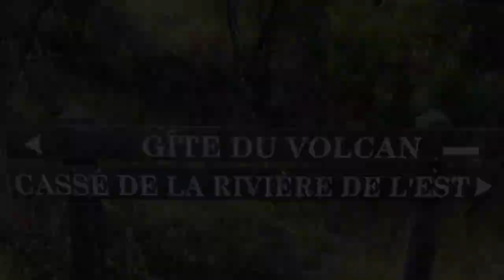Cassé de la Rivière de l'Est 26:02:21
Randonnée Réunion région du Volcan